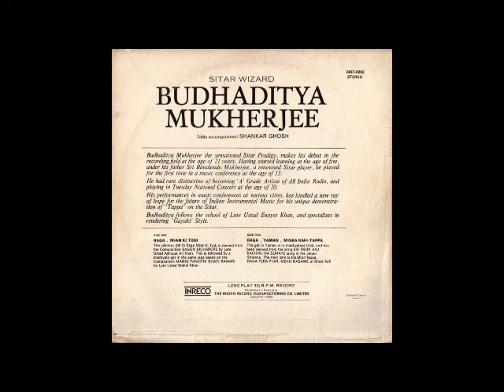Sitar | Budhaditya Mukherjee,Sitar Wizard,Side A, Raga Mian Ki Todi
Interested in to buy indian instruments like sitar or tabla ?
Side 1:
Raga Mian Ki Todi (19:00) Buy Sitar or get your professional sitar for sale at El Sitar store